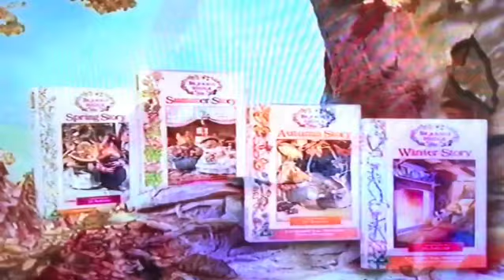Start Your Jaden Groves Style Collection Today